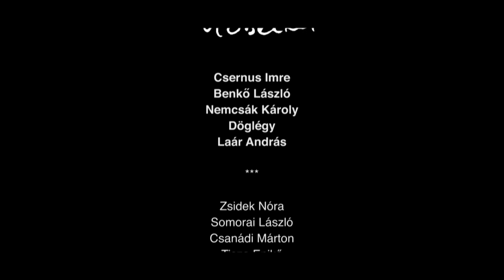HŐSEIM (1080p) director's cut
Hogy győzhető le a félelem?

Szereplők:
Csernus Imre, Benkő László, Nemcsák Károly, Ganxsta Zolee, Laár András, Csanádi Márton, Somorai László, Zsidek Nóra, Szente Krisztián

Operatőrök:
Csanádi Márton, Somorai László

vágta és rendezte:
Szente Krisztián

zene:
Esti Kornél